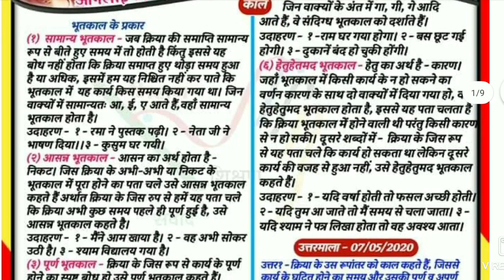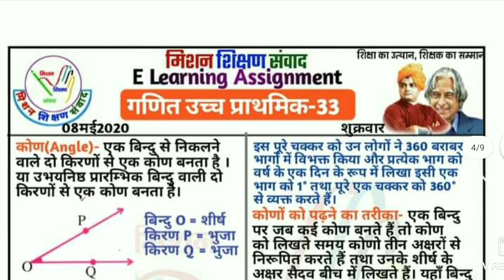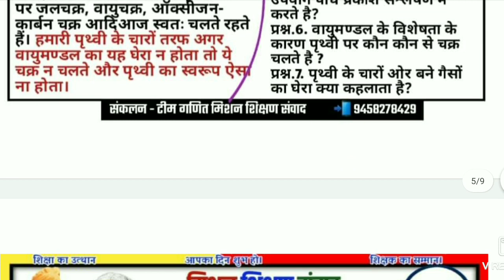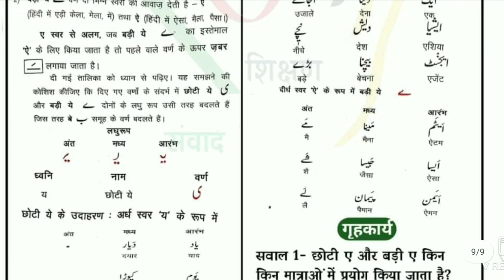08 मई 2020 | ऑनलाइन शिक्षण कार्य | उच्च प्राथमिक स्तर | मिशन_शिक्षण_संवाद | Stay Home Stay safe